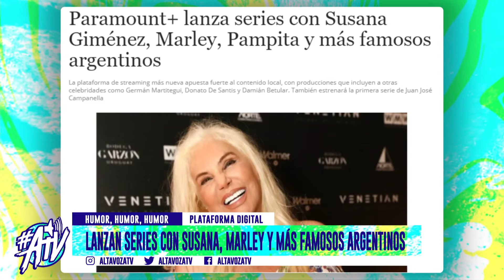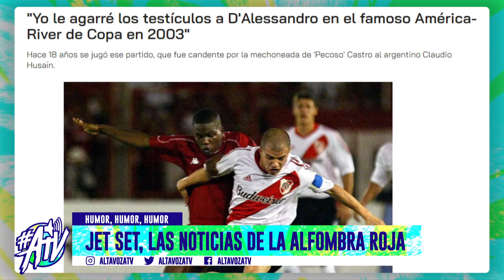HumorHumorHumor: el Jet- Set de Gonzo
Como de costumbre Gonzo nos trae su JetSet con las mejores noticias de los famosos de todo el mundo. DALE PLAY.